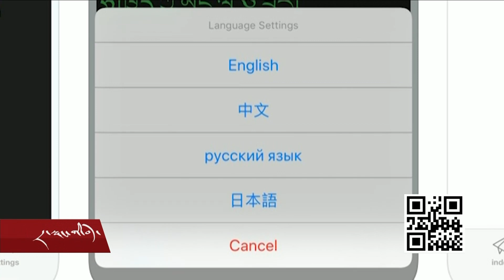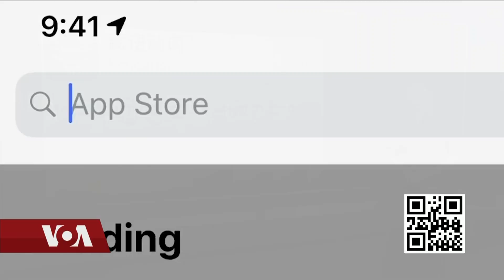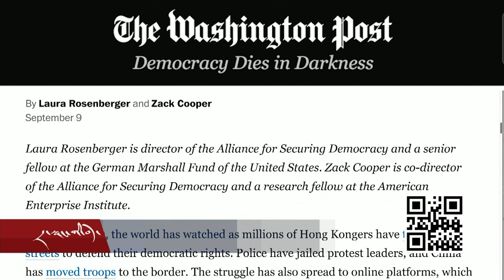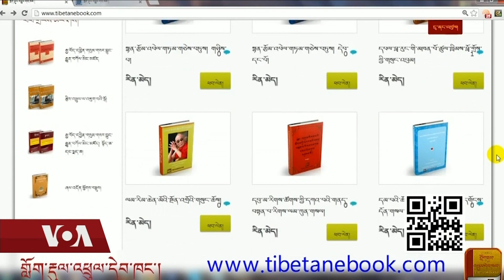Cyber Tibet Sep 13, 2018 དྲ་སྣང་གི་བོད། ༢༠༡༩ ཟླ་ ༩ ཚེས་༡༣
Cyber Tibet Sep 13, 2018 དྲ་སྣང་གི་བོད། ༢༠༡༩ ཟླ་ ༩ ཚེས་༡༣ རེས་གཟའ་པ་སངས།
བོད་ཡིག་གི་བྱ་ཚིག་བཀོལ་ཆས།  རྒྱའི་དྲ་ལམ་སྲིད་ཇུས་དང་ཨ་རིའི་ཉེན་ཁ། རྒྱའི་དྲ་ལམ་སྲིད་ཇུས་དང་ཨ་རིའི་ཉེན་ཁ། བོད་ཡིག་འཕྲུལ་དེབ་ཀྱི་དྲ་མཛོད་ལ་གཏོར་རྒོལ་ཐེབས་པ།